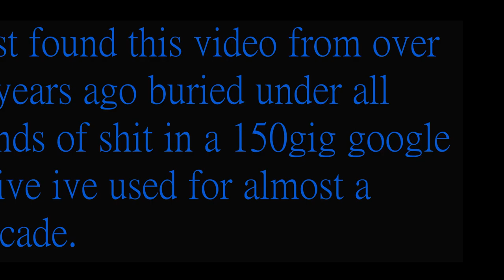Guitar Freestyle from 2018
Was looking thru a google drive and found this gem hidden amongst gigabyte after gigabyte of misc trash files.  I'm a fuckin beast dont ya'll forget!~!